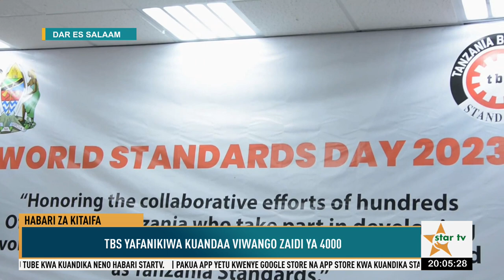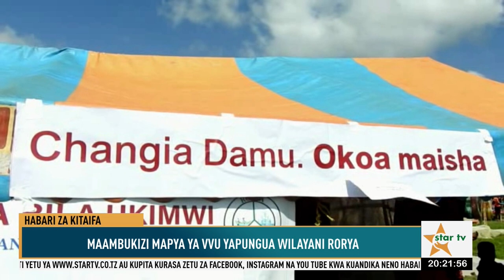STAR TV HABARI USIKU - 02/12/2023